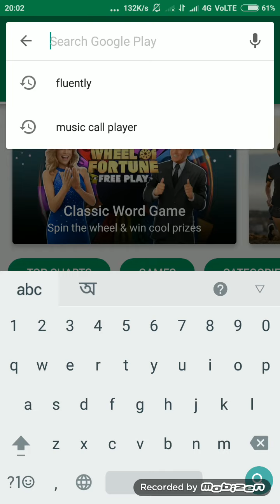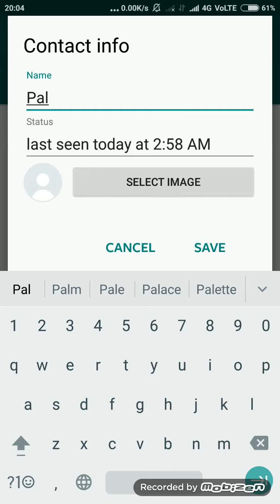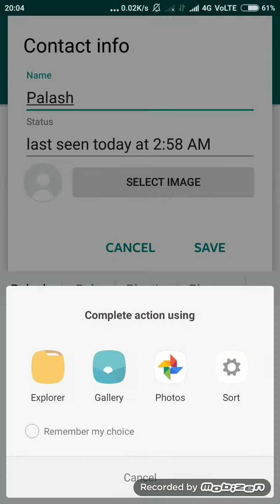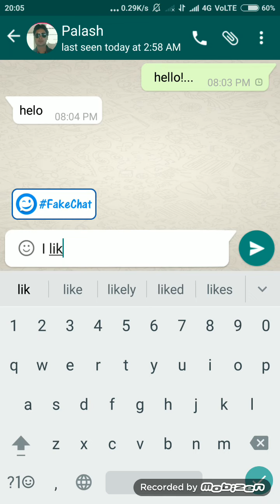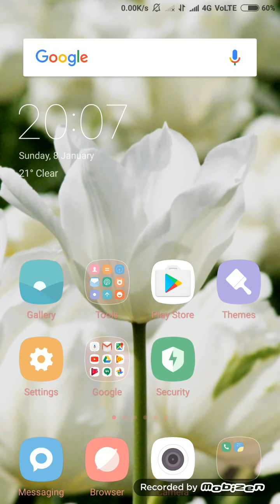Whatsapp এর সবচেয়ে গুরুত্বপূর্ণ টিপস, না জানলে আফসোস করবেন|Most useful Whatsapp tips